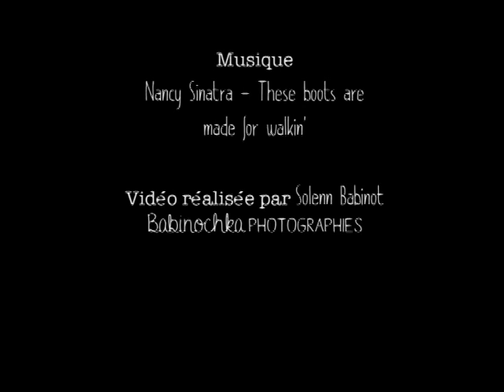Rennes tattoo convention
Convention tatouage de Rennes, organisée par Mikael de Poissy, Mis Atomik et Cécile Juice.